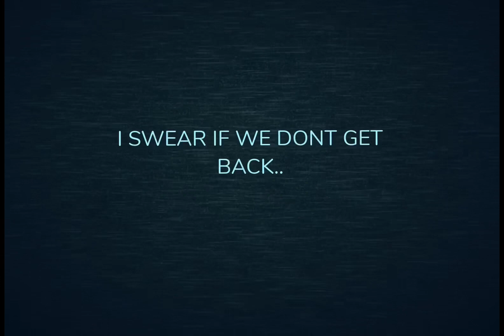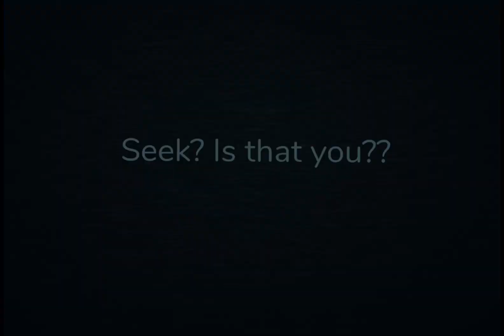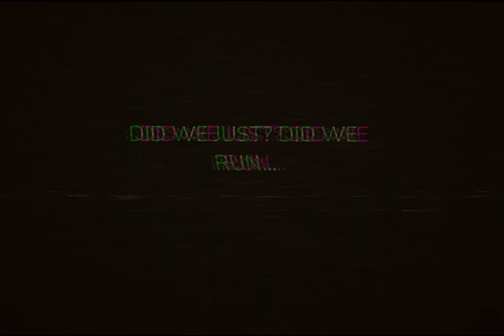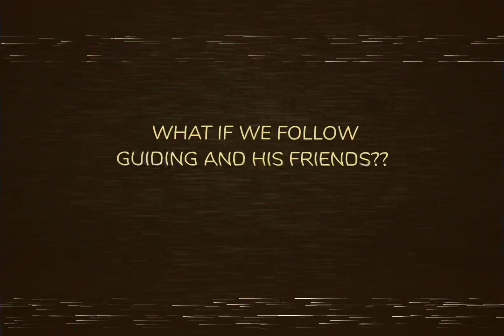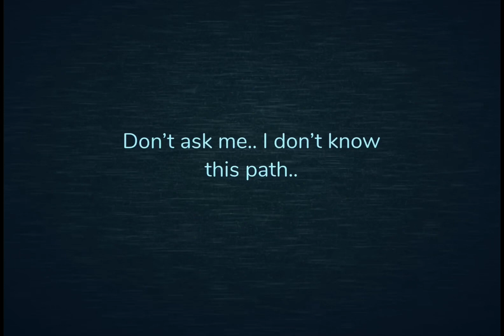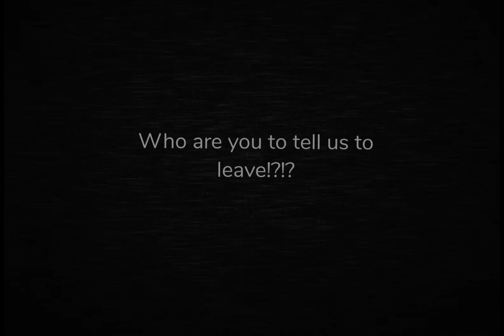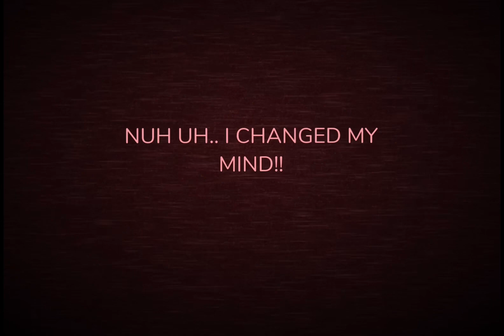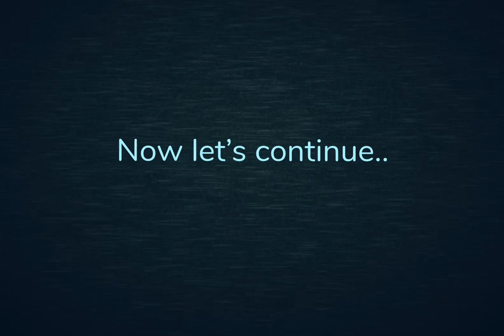Guiding Light Vs Curious Light Ep.5 - Part 1 | DOORS 🚪| Mini Series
Unhinged II Remix Used In The Video Was Made By @eidot_demwhit_simpolton so credits to him :